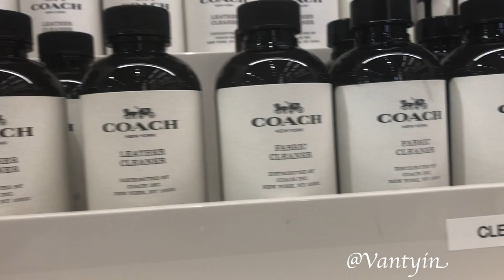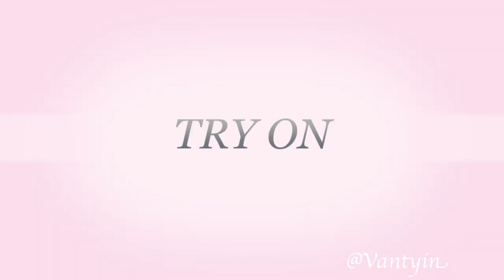WAIKELE PREMIUM OUTLET ||HAWAII VLOG || COACH STORE || MICHAEL KORS || SOUTH AFRICAN YOUTUBER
Hello my loves. I went shopping in Hawaii Honolulu in one of their outlet malls, Waikele Premium Mall. This was so much fun even though the area was busy. I managed to film inside Coach and Michael Kors.

Please follow my us on our social medias.